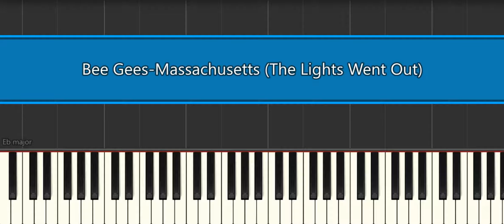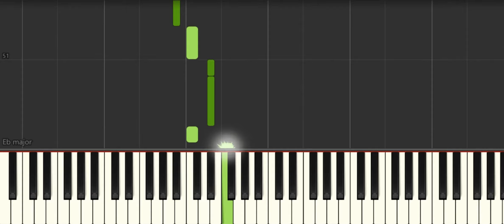Bee Gees Massachusetts The Lights Went Out [Easy Piano Tutorial] (Synthesia) Right Hand Only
How to play “Bee Gees Massachusetts The Lights Went Out [Easy Piano Tutorial] (Synthesia) Right Hand Only" ♪ In this EASY PIANO TUTORIAL for beginners simplified version you can learn HOW TO PLAY on piano ! :) ♪